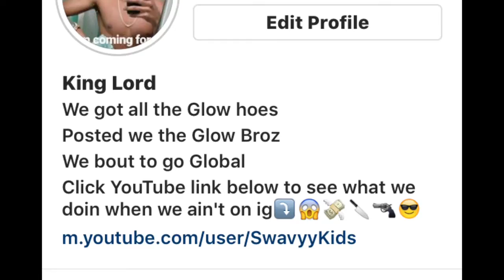Free up my Son⛽️💯